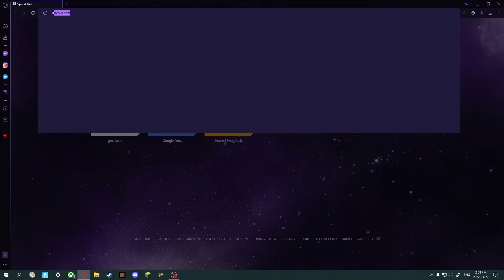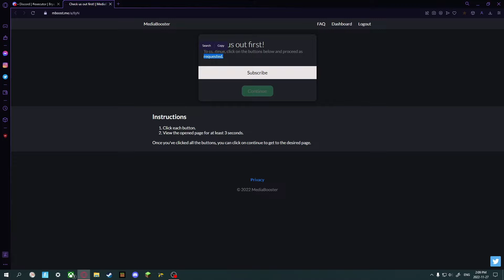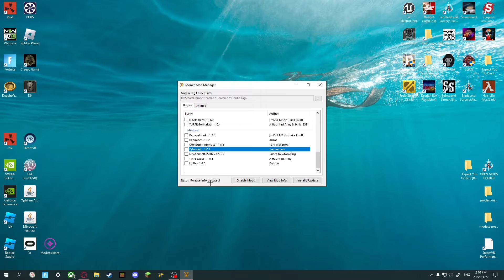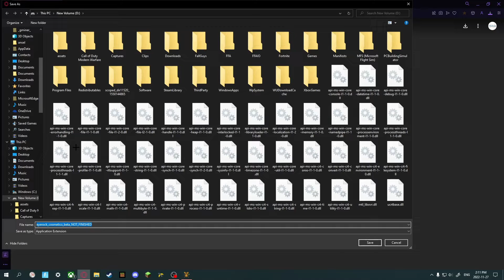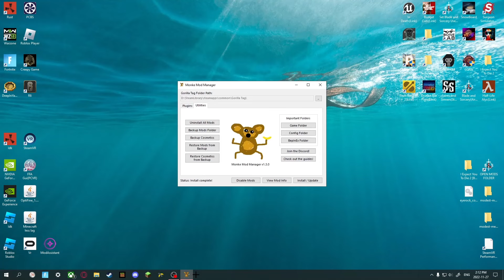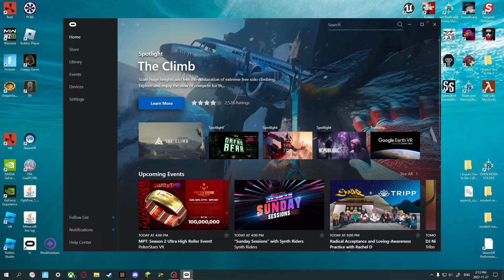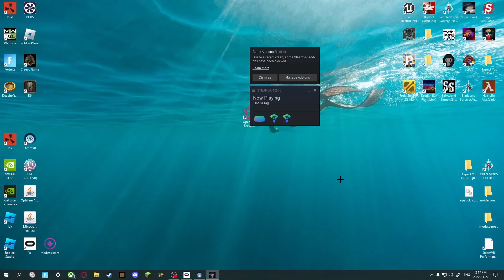How To Mod Gorilla Tag On The Oculus Quest *PATCHED*